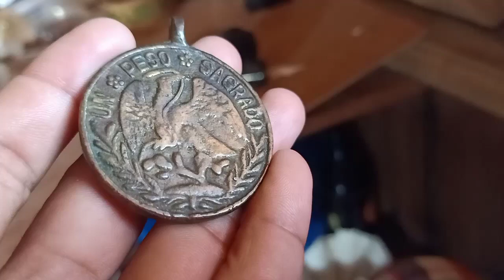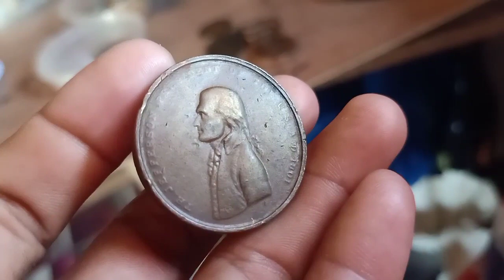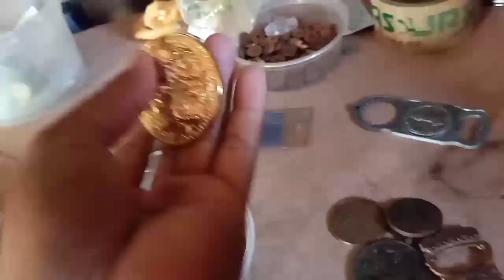MGA MEDAL NA MAY HALAGA. ALAMIN??, 😱😱Vlog#809